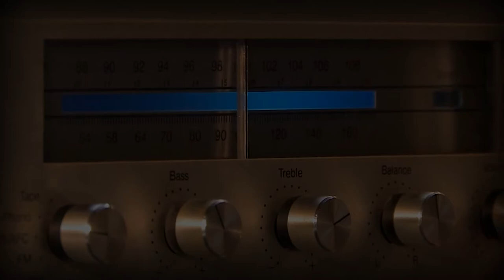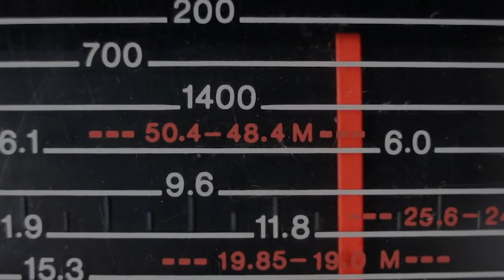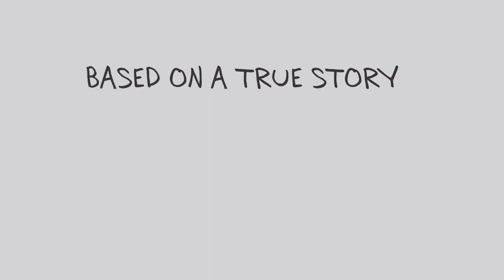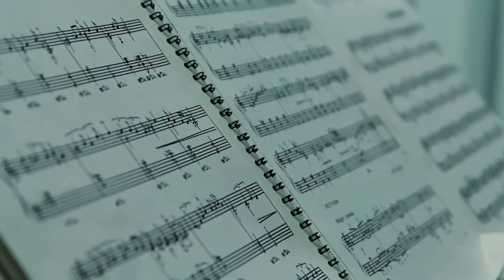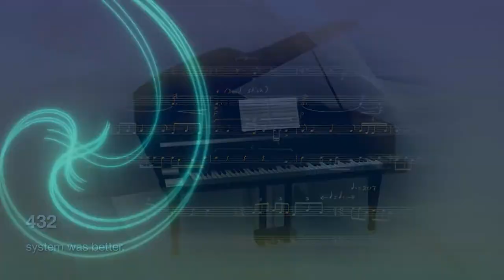432 Hz vs 440 Hz (Differences, Tuning, Which Sounds Better)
Tuning instruments to the same pitch became necessary when two or more instruments began to be played together. To a certain extent, that problem was solved in the early 18th century by the invention of the tuning fork. However, while it was a step in the right direction, it wasn’t the complete answer.

Bach, Mozart, Beethoven, and all the other composers all used tuning forks to tune up their orchestras. But still, they were usually tuned from a different pitch from each other.

Their pitch was determined by whose tuning fork they happened to be using at the time. They were not standard, and they were different from each other.